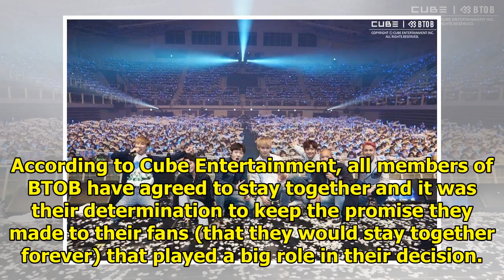BTOB Keeps Promise With Fans To Stay Together Forever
It has been revealed that BTOB has officially renewed their contract with Cube Entertainment. BTOB d...